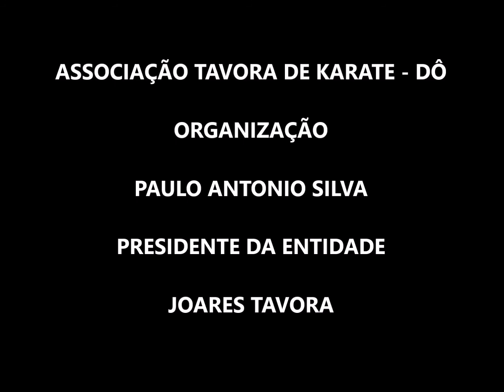I - Torneio Interno de Karate - On-line em 2020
I – Torneio Interno de Karate Online
Observações específicas do torneio virtual
A câmera deve ser posicionada de frente para o atleta, utilizando um tripé ou o auxílio de outra pessoa. Neste último caso não permita que o cinegrafista movimente a câmera e mude o ângulo.
Recomendamos que o vídeo seja feito na HORIZONTAL.  O vídeo deve ter sido gravado a partir de 1 de abril de 2020.
Use uma distância entre a câmera e o atleta que não corte nenhuma parte do corpo do atleta em nenhuma parte da execução do kata. Não posicione também muito distante. Em torno de 6 metros é suficiente.
Não corte o vídeo depois de iniciar nem antes de terminar com os cumprimentos.
Não utilize filtros de edição, efeitos, legendas, títulos, créditos, melhoramentos digitais de imagem. Não acelere o tempo, nem use câmera lenta. Não edite nem use efeitos no áudio. Qualquer adulteração do vídeo bruto acarretará em desclassificação.
Para melhor qualidade, filme durante o dia, de preferência em local aberto e bem iluminado, respeitando as restrições de saúde pública local. Em caso de ambientes fechados, abra as janelas, acenda as luzes, use abajures, luminárias, mesmo ao dia. Quanto mais luz, melhor.
Grave um katas de acordo a rodada em chaves maiores.
O atleta deverá fazer o kata correspondente à sua faixa.
Parabéns ao Organizador Paulo Silva, e o quadro de arbitragem, todos foram muito bem...
Sensei Joares Tavora, ficou na organização de seus alunos...
Parabéns a todos pela sua participação, mesmo não se classificando, participou com muito orgulho isso é karate...a final todos ganharam seu troféus.